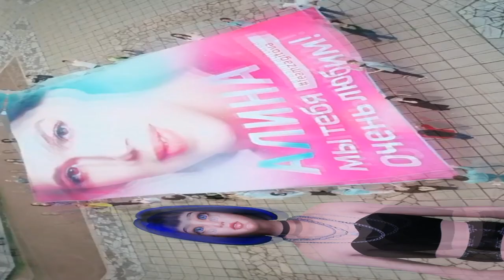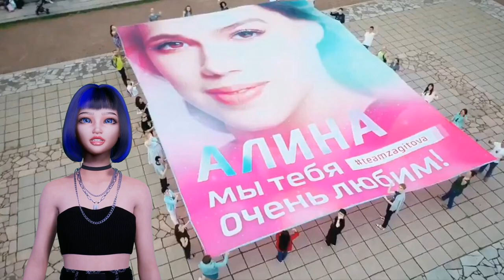Загитова теперь звезда! В честь Алины Загитовой назвали звезду. Чемпионка поблагодарила болельщиков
А вы знаете, что в честь Алины назвали настоящую звезду? Она находится в созвездии Тельца. Международная база данных вручила фигуристке соответствующий сертификат.